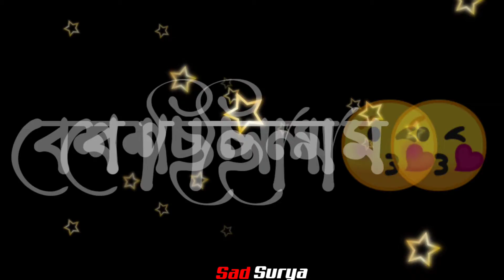একা ছিলাম🚶🏻|| new whatsapp bangla status || sad status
আমাদের ভিডিও টি যদি একটুও ভালো লেগে থাকে তাহলে অবশ্যয় লাইক,কমেন্ট,শেয়ার করে দিও এবং আর একটি কাজ করতে ভুলবে না | তোমার কাছে অনুরোধ রইলো ভিডিও টি লাস্ট প্রযন্ত দেখবে |

কেউ যদি আমার সাথে কথা বলতে চাও তাহলে ইনস্টাগ্রাম এবং ফেইসবুকে বলতে পারো |

সবাই follow করো

                  🙏ধন্যবাদ🙏